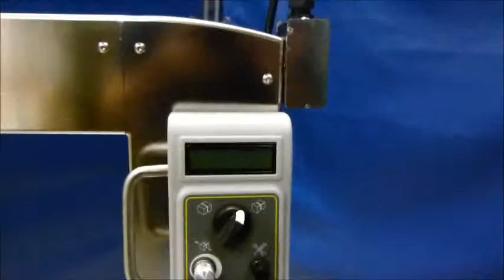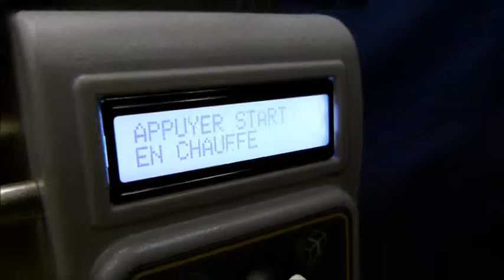Transpak TP-702S (Version Français)